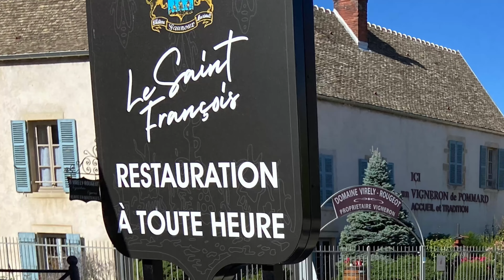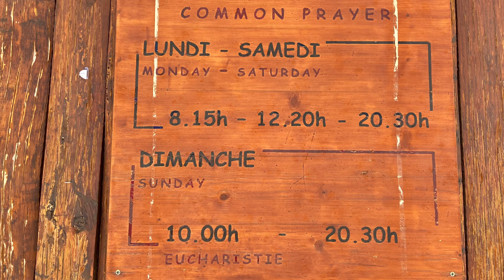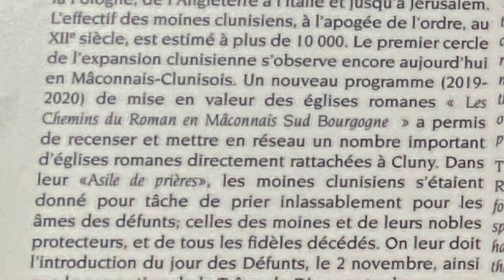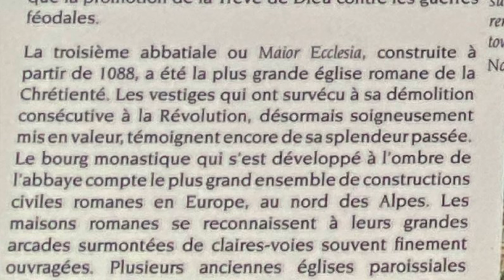Van Dijon naar Cluny via de WIJNROUTE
Via B-wegen door een schitterend wijn gebied reden wij op 12 september 2022 van Dijon naar cluny via taizé vosne-romanée nuits-saint-georges pommard @pcvanroon